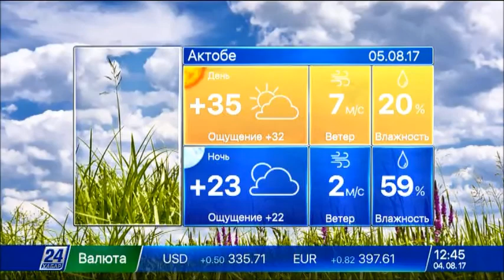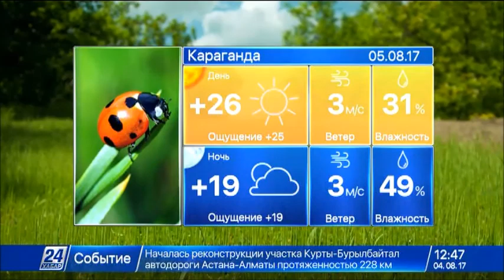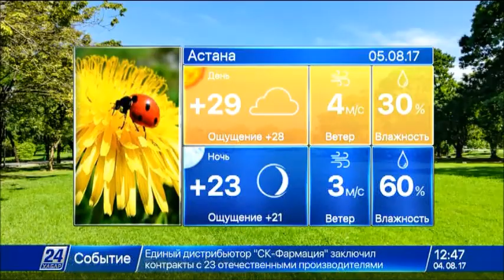Прогноз погоды на 5 августа